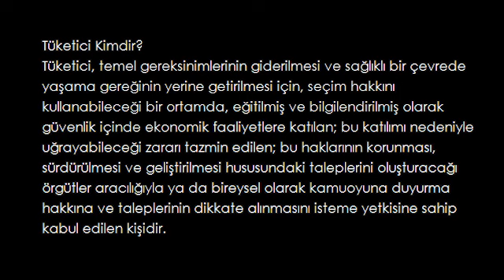Prof. Dr. Çağlar Özel - Tüketicinin Korunması/Temel Kavramlar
Tüketicinin Korunması Hukukuna ilişkin temel bilgiler ve kavramlar.